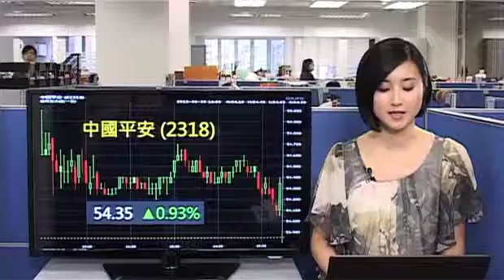《收市匯報》 港股表現反覆 總結8月跌152點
港股在八月最後一個交易日， 表現反覆向上。恒指今早低開後，早段最多跌超過150點，之後跌幅收窄，恒指全日表現反覆，收市報21731點，成交約504億，全個星期計恒指跌132點。總結全個8月，恒指跌152點。即上vfinance.hkej.com瀏覽更多精彩節目。